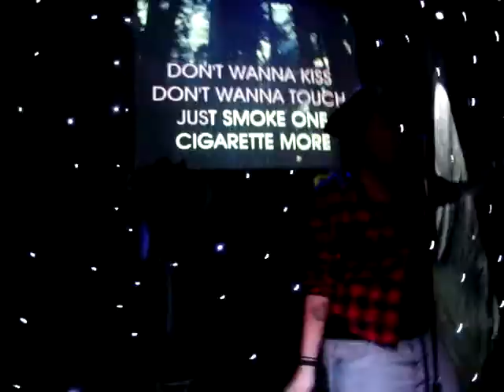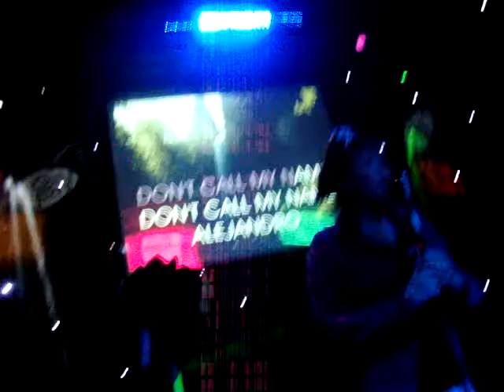Conny Sings Alejandro karaoke in Barcelona!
Showin' the Catalans what Gaga is all about.